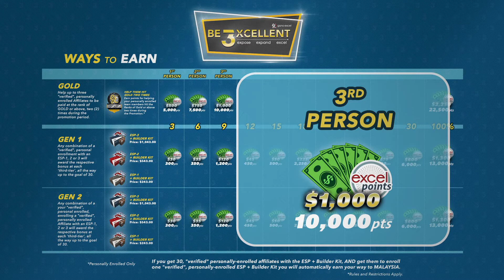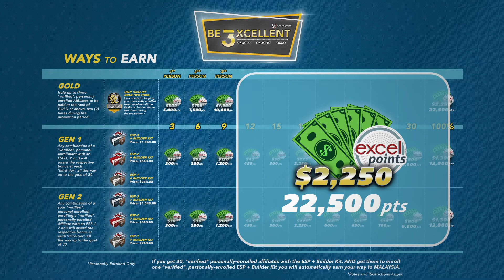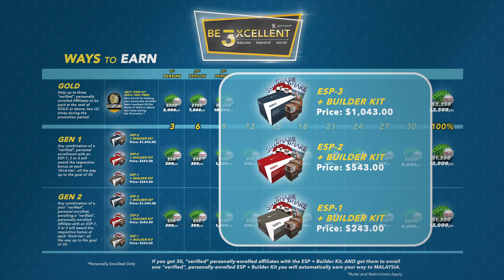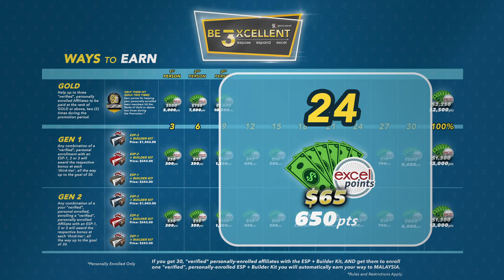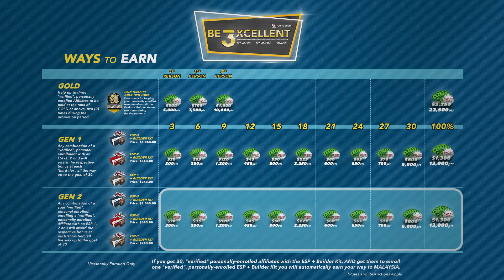Getting Started "Be 3xcellent Promotion"